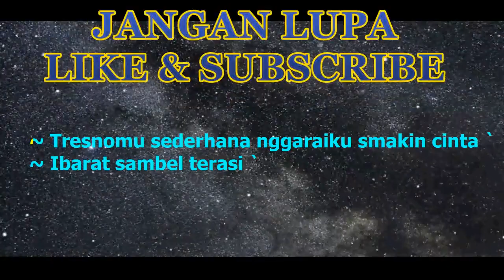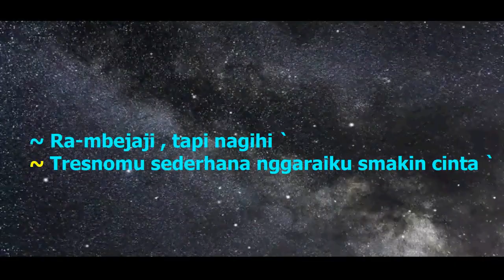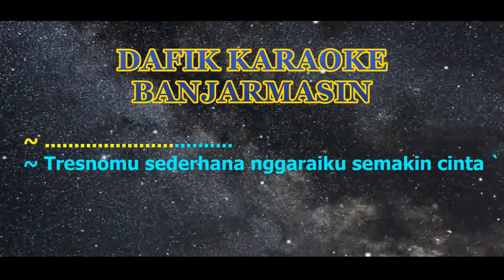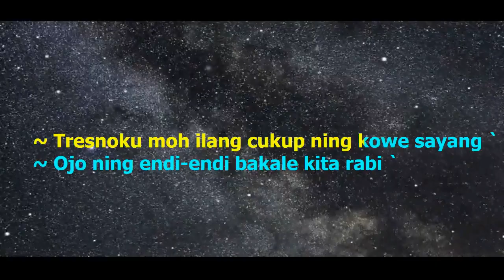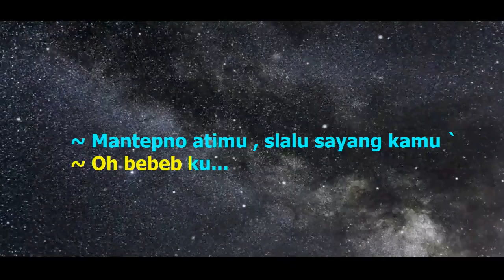Sambel Terasi (Karaoke) Happy Asmara, nada Cowok